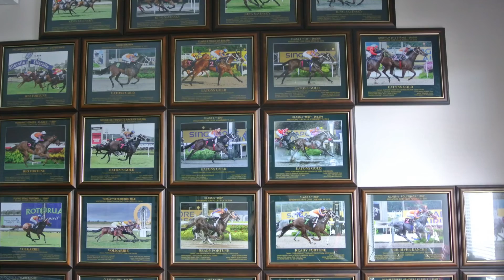Fortuna Newsletter Dec 06 2016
Key points in the newsletter are;
Fortuna 3yo Filly, DAME MARGO FONTEYN, breaks Maidens in impressive fashion at her 2nd start.
Fortuna 2yo Filly, MELODY BELLE, runs a brave 3rd in the Group One Wakefield Challenge Stakes at Trentham, earning valuable Black type for her pedigree page.
Fortuna acquires a genuine Ready To Run Gelding at the recent Karaka Sale - By the outstanding Caulfield Guineas winner - Helmet. Shares still available - $3250 for 2.5% share.
Fortuna New Zealand & Singapore Milestone